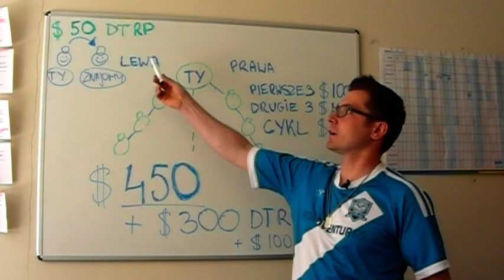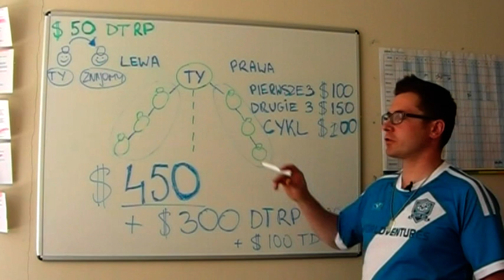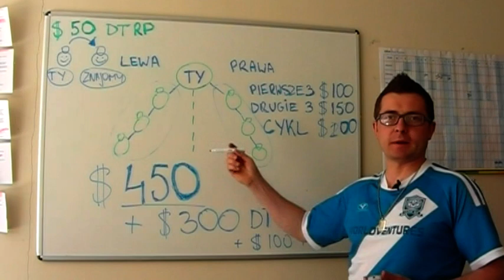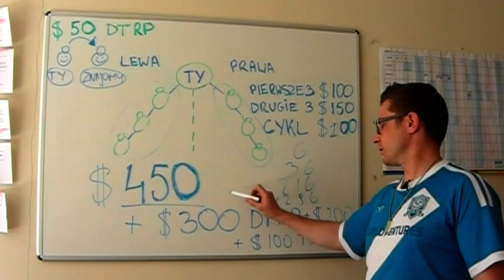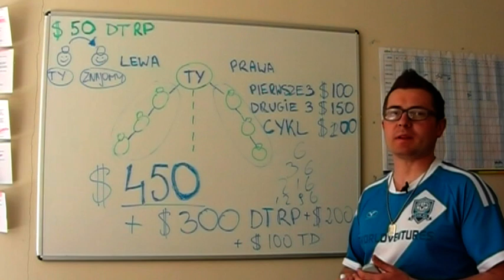Video nr.1 - Jak Odrobic Swoja Inwestycje WorldVentures Polska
Plan marketingowy -j.ang. Polskie tlumaczenie znajdziesz na naszej grupie na FB.